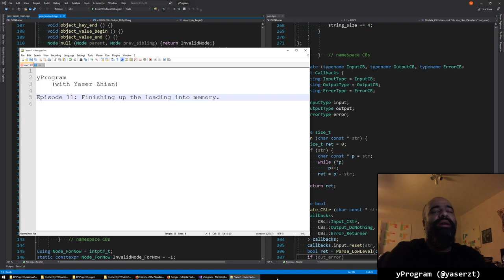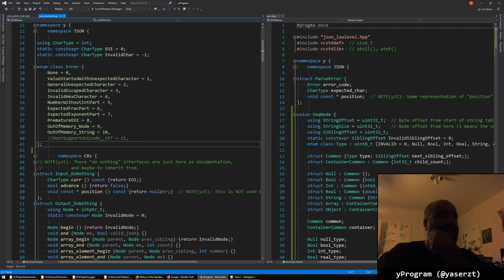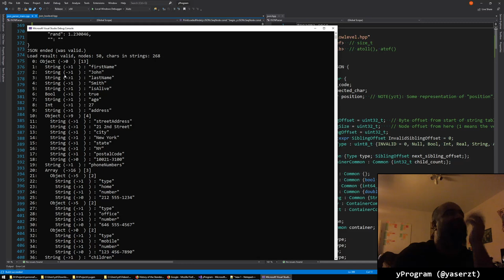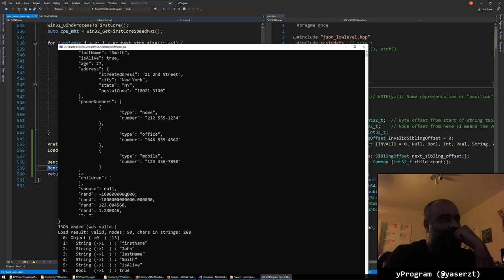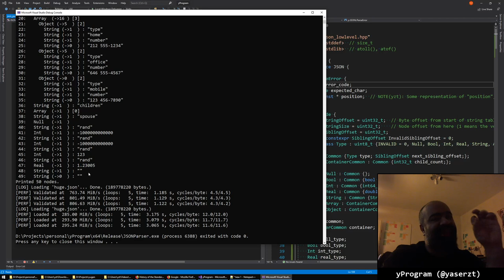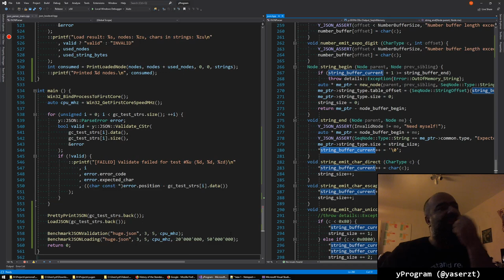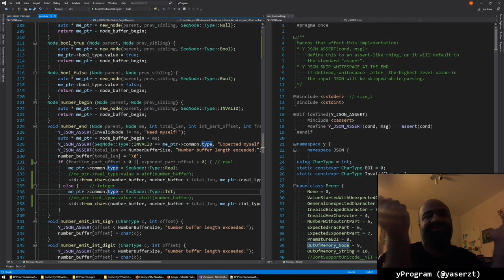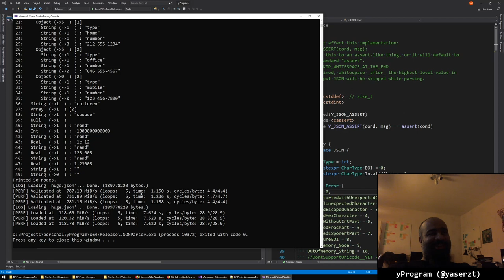yProgram #030 - JSON Parser #11 - 2019/10/21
In the yProgram series, I go over a few programming topics that interest me (a C/C++/game programmer.) The series is in my native Farsi. This particular sub-series is about implementing a JSON parser. This is the final video in this sub-series.